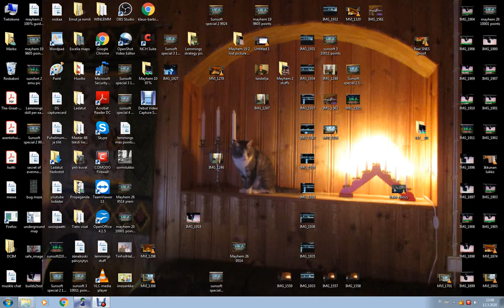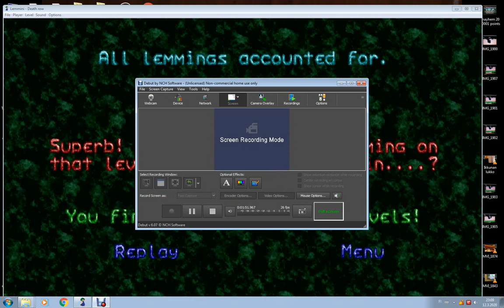Lemmini custom level: Death row (no sounds avi)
Make fresh custom level after 11 years break.